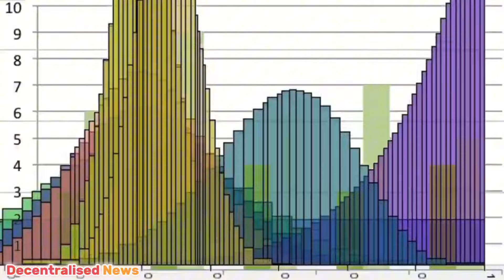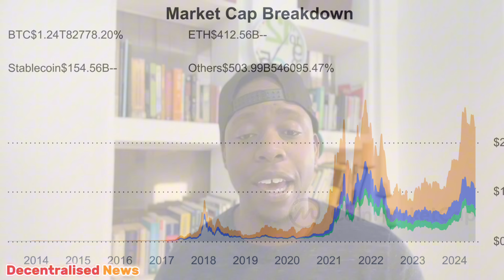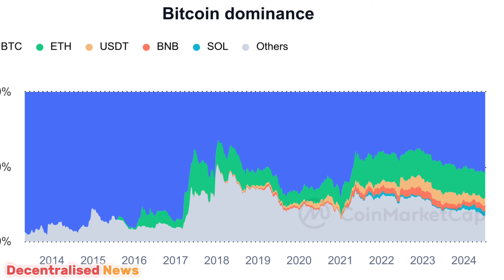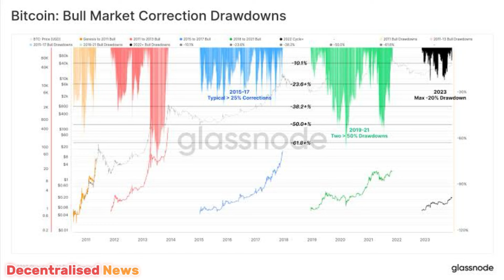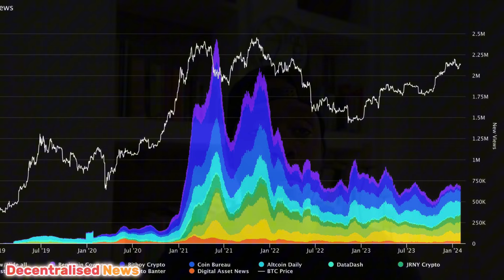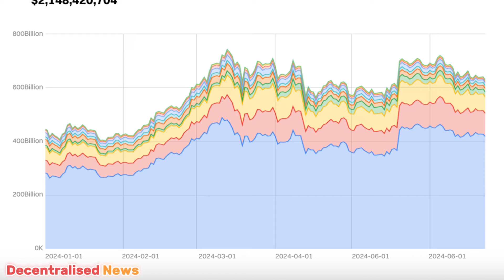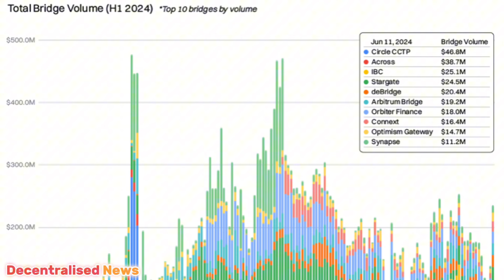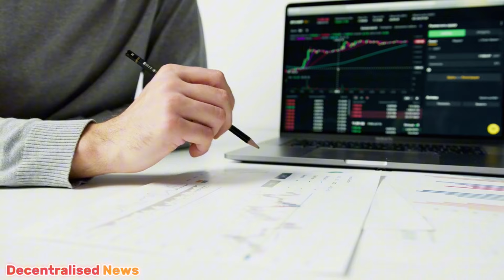Coinmarketcap H1 2024 Crypto Report: Full Breakdown of Market Trends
In this video, we dive deep into the latest trends, key narratives, and user insights shaping the crypto landscape, informed by world-class crypto data and CoinMarketCap (CMC) user insights.

Read Tokenized Trillions
Read Blockchain Applied
Trade on Crypto Futures, CFDs, Forex, Commodities and Copy Trade on PrimeXBT

Key Highlights:
Market Overview:

+Global Crypto Market Cap: $2.3 trillion, down by 14.5% in Q2
+24hr Trade Volume: A surge to $79.4 billion, up by 223% in Q2
+CMC Crypto Fear and Greed Index at 49, signaling a neutral market sentiment
+Bitcoin Dominance: 53%, with no sign of an altcoin season

Historical Trends:

+Bitcoin's leading role in early bull runs and increased stablecoin supply
+Current bull cycle showing less severe drawdown and institutional inflows pre-halving.

Sector Performance:

+Positive growth in Stablecoins (+8.6%), AI, and Big Data (+2.5%)
+Decline in liquidity and market cap across most sectors

Market Sentiment and User Trends:

+Meme Coins rise as the most popular category on CMC
+Surging interest in the Solana ecosystem
+Regional user trends showing increased activity in Brazil, India, and Indonesia

Sector-Specific Insights:

+Layer-1 Smart Contracts: Ethereum leads with 62.11% dominance
+Layer-2 Developments: Arbitrum and Base show significant TVL gains
+Cross-Chain Bridges: Circle’s CCTP emerges as the top bridge by volume
+NFT Market: Ethereum no longer the main chain for NFTs, with Solana gaining user activity
+Gaming Sector: Ronin-based Pixels and TON-based hyper-casual games dominate
+RWA Growth: BlackRock’s tokenization focus and Tether’s continued dominance

Political and Regulatory Developments:

+Increasing political influence of the crypto industry in the US
+Worldwide regulatory updates and the rise of Bitcoin and Ethereum ETFs
+Join us as we unpack the latest developments, market dynamics, and future opportunities in the crypto space.

Whether you’re a seasoned investor or new to the world of crypto, this video provides valuable insights to navigate the ever-evolving market.